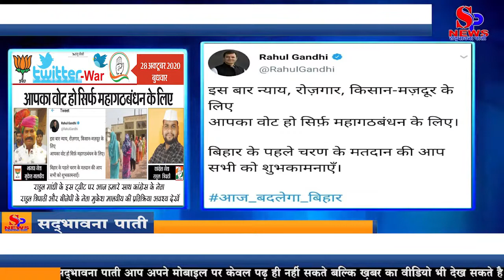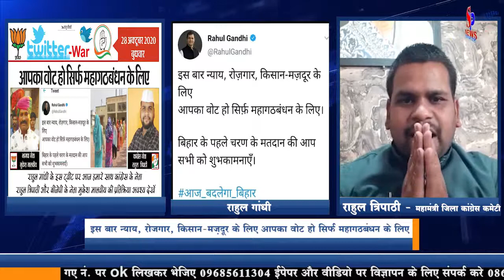Bihar Election: आपका Vote हो सिर्फ महागठबंधन के लिए- Rahul Gandhi